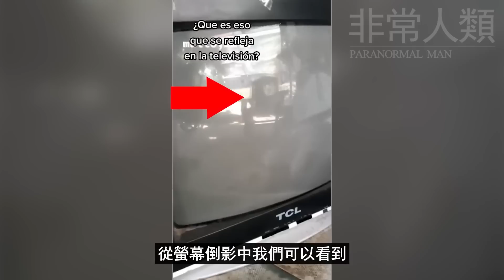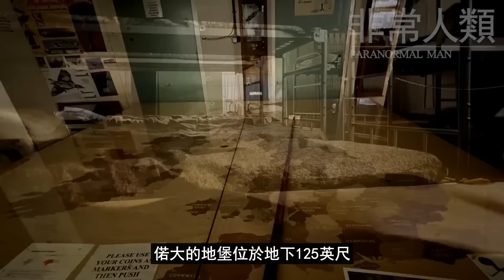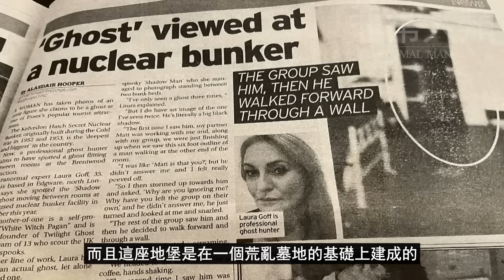車禍辭世的朋友回來繼續參加聚會？！不過是以這種方式... | 非常人類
Sources：

1. EldarGlorfindel

2. oldfogeyjohn